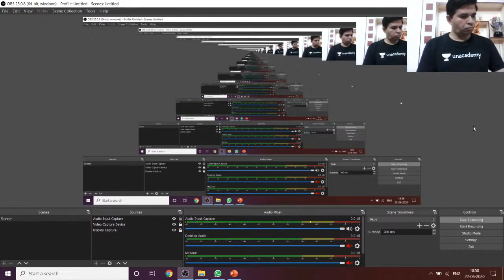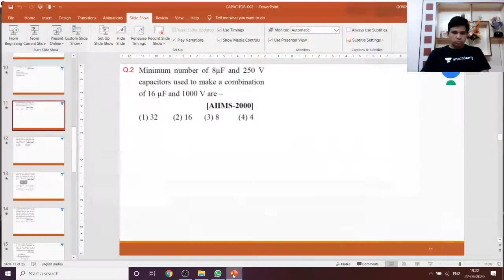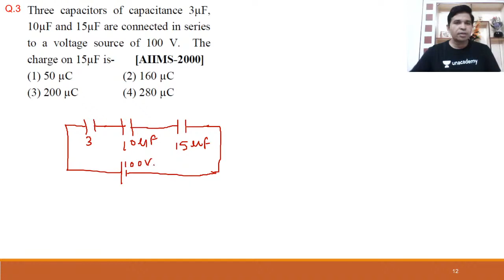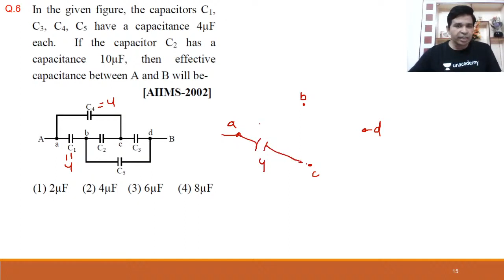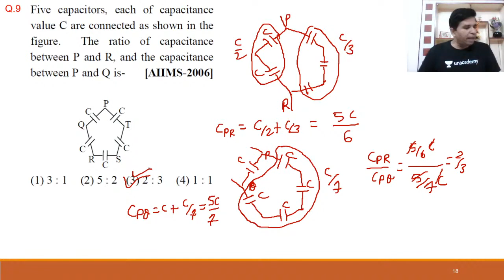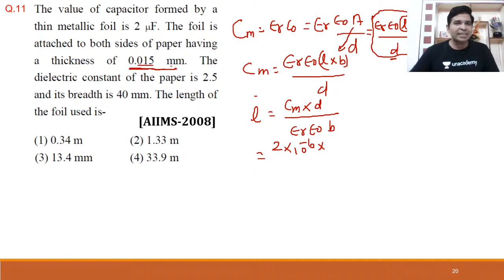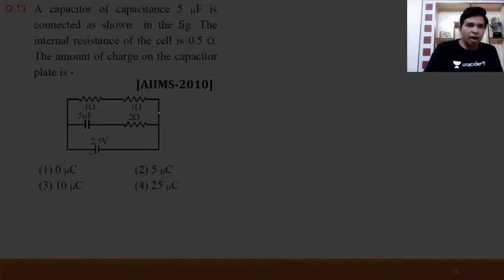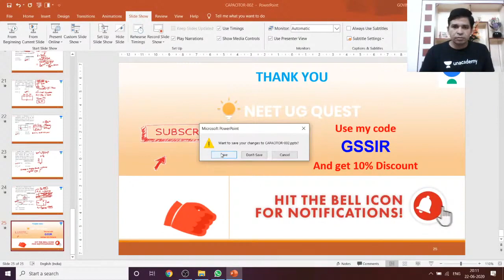Capacitor PYQ | Part 3 | NEET Physics | NEET UG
This session starts with a discussion on Capacitor PYQ, Part - 3. NEET UG Quest is your one-stop solution to all the questions (MCQs, PYQs & Question Analysis).

Govind Sharma and other top educators are teaching live on Unacademy.

Unacademy Subscription Benefits:

1. Learn from your favorite teacher
2. Dedicated DOUBT sessions
3. One Subscription, Unlimited Access
4. Real-time interaction with Teachers
5. You can ask doubts in a live class
6. Limited students
7. Download the videos & watch offline